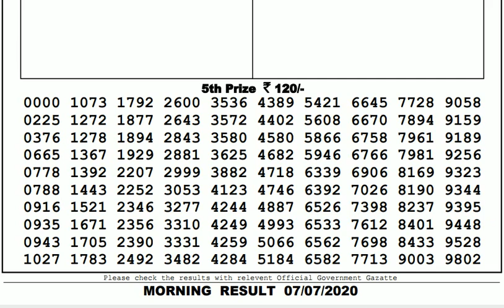Lottery Live I Lottery Results I Sombad Lottery 11.55am 04.00pm 08.00pm gdn